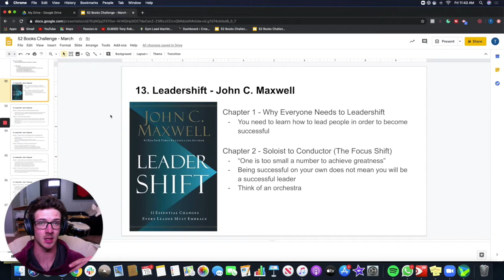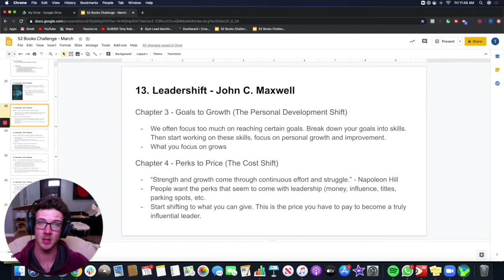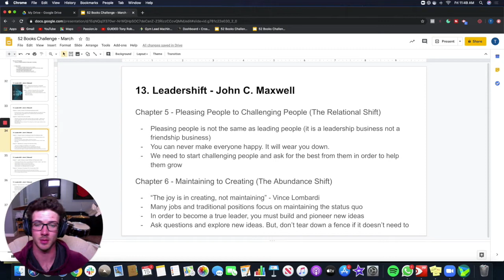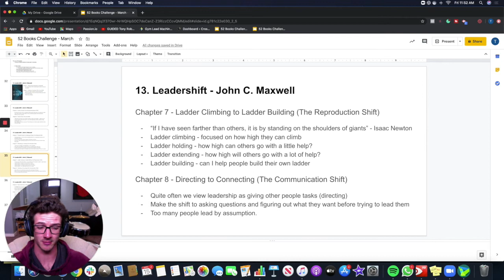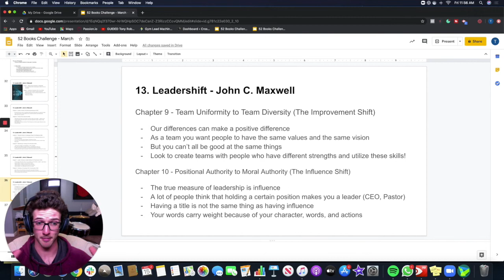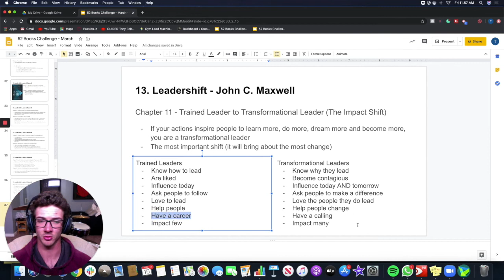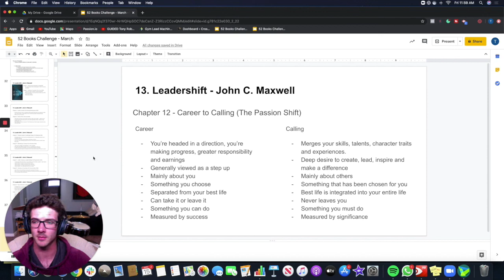Leadershift Book Review - 52 Book Challenge (Book #13)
John C. Maxwell is one of the best when it comes to talking about leadership and developing leaders. This book was amazing, with all of these "leadershifts" being very powerful. It's time to get your mind in the right place when it comes to leadership and this book helps us do just that.

I am taking on the 52 Book Challenge on my journey to becoming a CrossFit Level 3 Trainer. If you aren’t sure what all of this Level 3 CrossFit Trainer stuff is about to check out the video below.

Here are the books I read in January

Vivid Vision
The Infinite Game
How to Win Friends and Influence People
Chasing Excellence

Here are the books I read in February

The Courage to Be Disliked
Killing Sacred Cows
What Would The Rockefellers Do?
Budgeting Sucks - Not Available Yet

Here are the books I read in March

The Alter Ego Effect
Eat That Frog
The Go-Giver

A tool I like to use to screen my novels is Blinkist
This allows me to listen to the shortened version of the book before I commit to the full-length novel. If I think the full-length novel will be helpful I will buy it. If not, then I’ve saved some time and money!